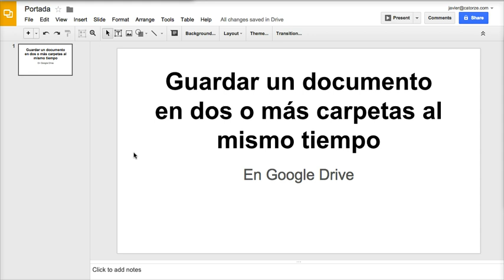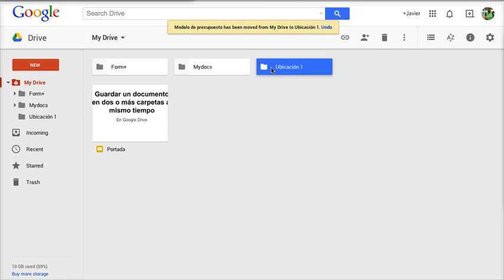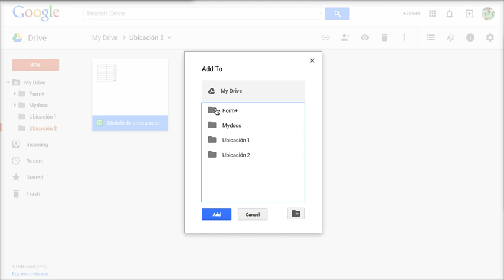Guardar un documento de Google Drive en dos o más carpetas al mismo tiempo (tutorial)